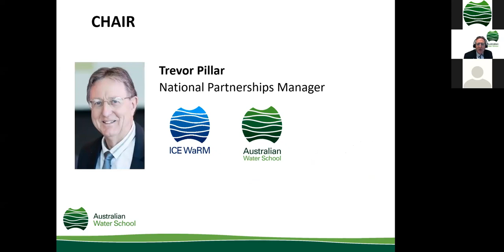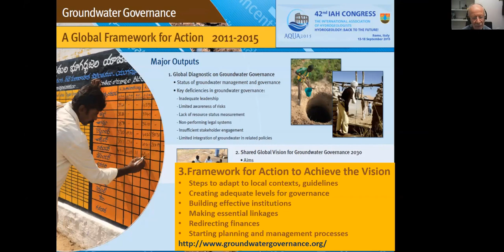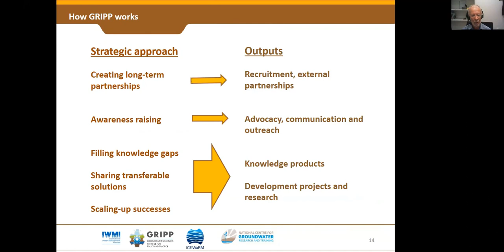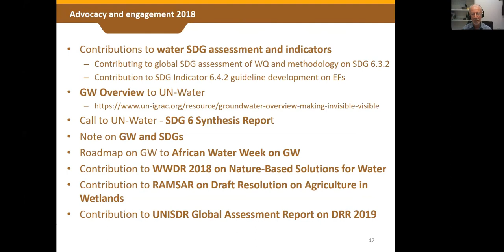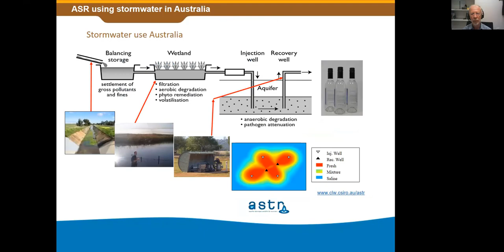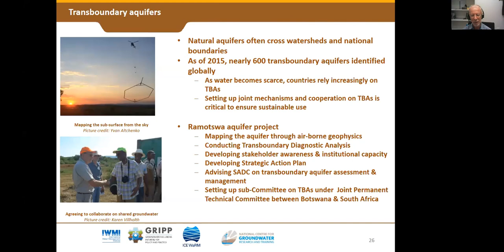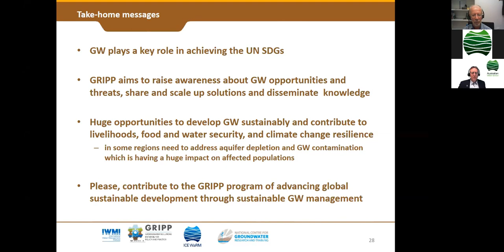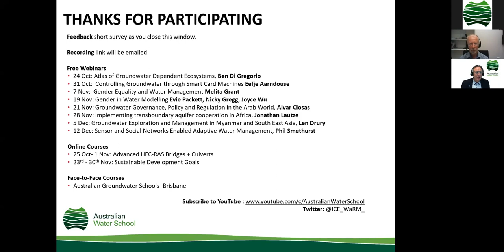Groundwater Solutions Initiative for Policy and Practice (GRIPP)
The rapid expansion of global use of groundwater has brought major social and economic benefits but has also led to serious threats to the sustainability and quality of groundwater resources and their dependent populations and ecosystems. GRIPP is a global partnership to promote sustainable groundwater management and solutions, for livelihoods, food security, climate resilience and economic growth. This webinar introduced the aims and driving forces behind GRIPP, how the partnership works, partners, activities and outputs.